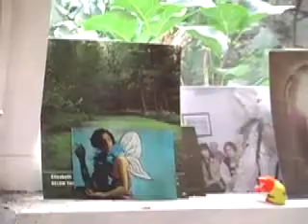Amanda's Studio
An introduction to my art work.